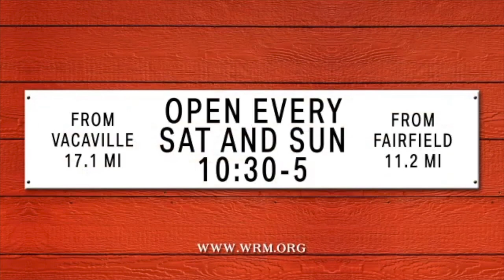San Francisco MUNI 178: Trolley Festival 1982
During 1982, San Francisco was in the midst of rebuilding their cable car system. In order to keep tourism up and keep a lively environment in the city by the bay, a Trolley Festival was hosted from 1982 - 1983, bringing in several historic streetcars and trams from all over the world.

MUNI K-Type 178 was brought to San Francisco to run again in the streets for the festivities. These Super 8mm movies from Jack Perry show the 178 at Geneva Car house, through Twin Peaks Tunnel, and running through Dolores Park. These films are now part of the archives at the Western Railway Museum.

Enjoy this look at a classic Iron Monster looking right at home running through the busy streets of San Francisco!